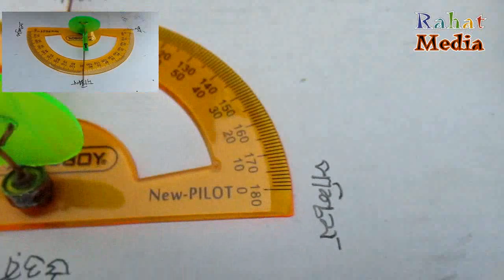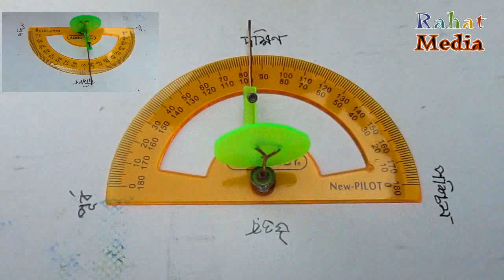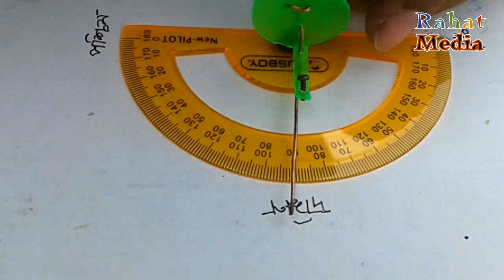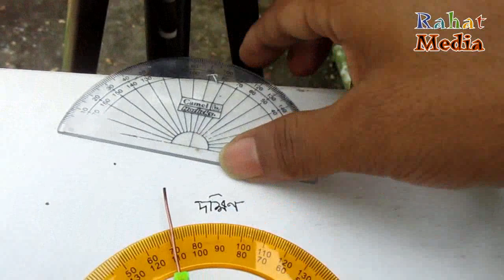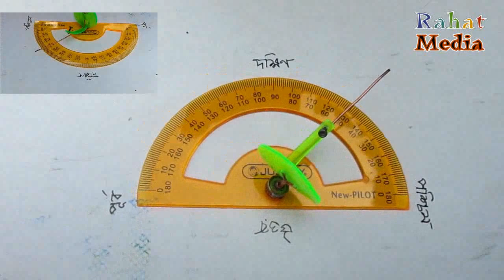কিভাবে সহজে স্যাটেলাইট/ডিশের ডিগ্রি বুঝবেন?How to know Satellite Degree?